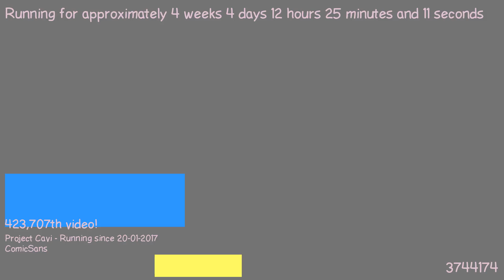1487759357 - Webdriver Cavi - H2